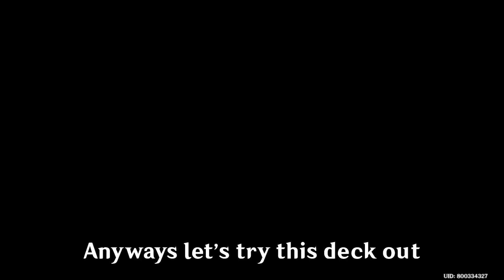The Slower Version of Shenhe SC?! | Genshin Impact TCG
Playing a Qiqi, Raiden & Chongyun deck. Hope you enjoy the vid :))
Deck Code =
APBA3yAOAACA4IYPCUBw9JcPDFAg9cIPDGBg+MkPDIGQCs0QDLHQC9EQDcEQDt4QDeAA

BGM=
 Kirara Theme Music EXTENDED - Twin-Tailed Courier (tnbee mix) | Genshin Impact